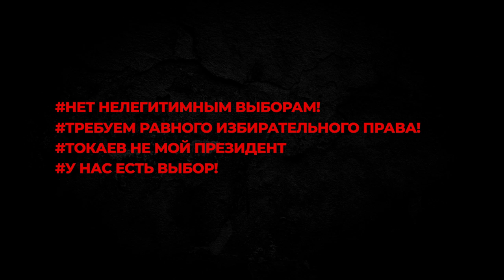СОБИРАЕМСЯ ДЛЯ ОБЩЕНАРОДНОГО ПРОТЕСТА "БОСТАНДЫҚ"